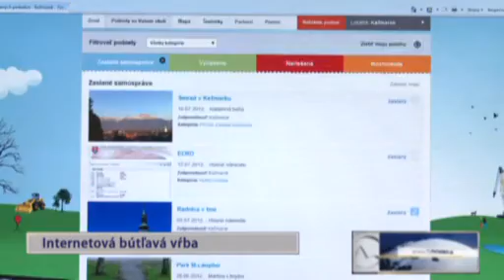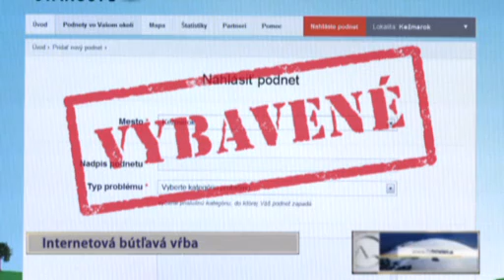INTERNETOVÁ BÚTĽAVÁ VŔBA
Ste s niečím vo vašom meste nespokojní? Nemusíte vôbec chodiť na úrad.